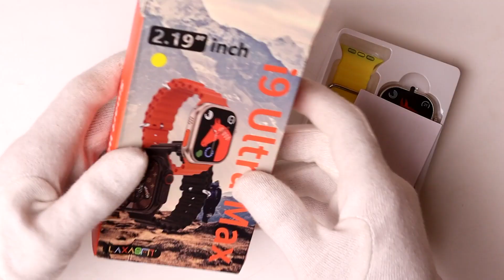i9 Ultra Max Smart Watch Unboxing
In this Video I want to show you i9 Ultra Max Smart Watch Unboxing